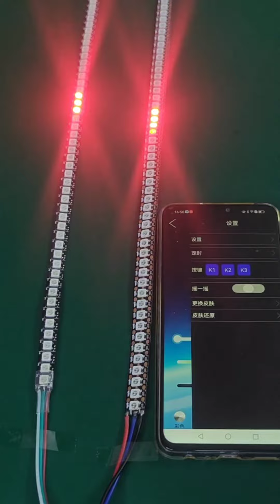5种刹车灯模式